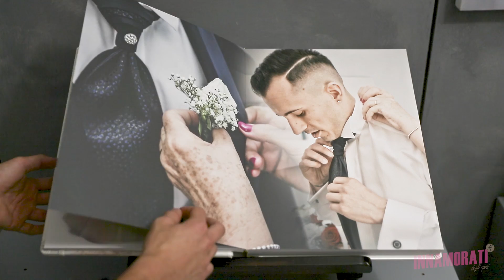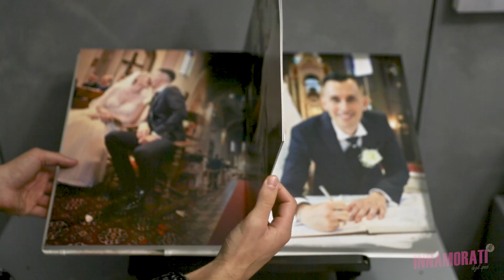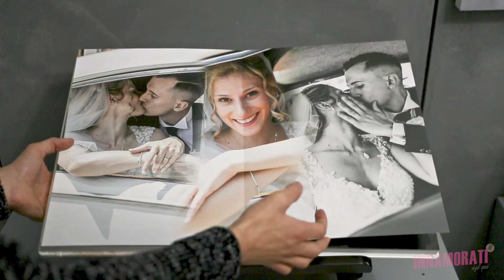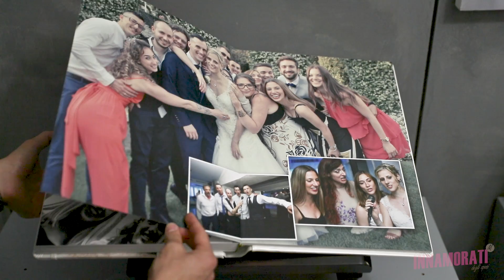Tania e Stefano | Innamorati Wedding Album Online | Location la Palma | 2018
Tania e Stefano  | Innamorati Wedding Album | Location la Palma
Innamorati Wedding studio Preventivo di Matrimonio
Maggiori informazioni su album di Matrimonio.